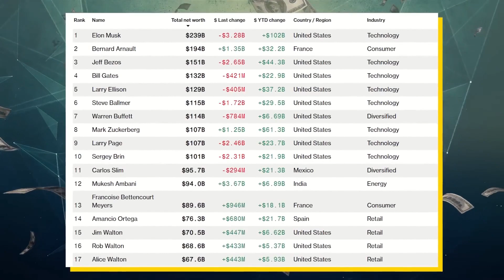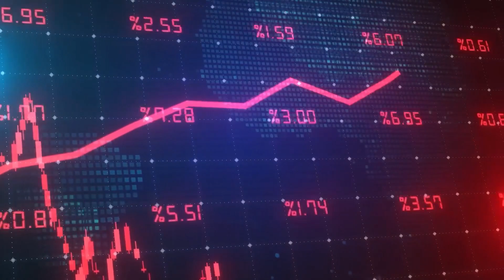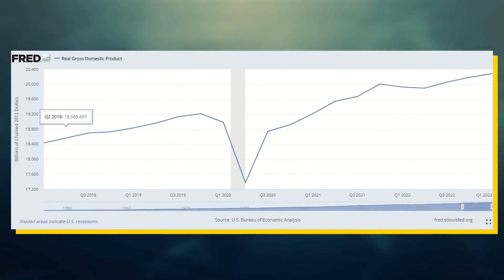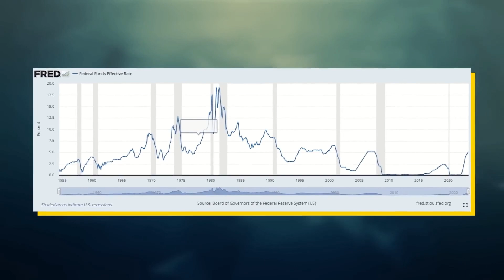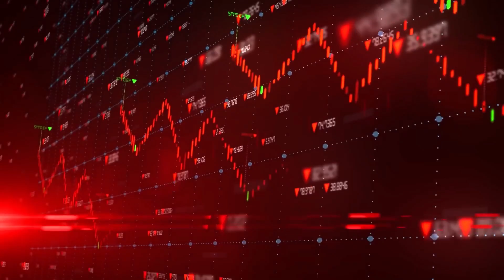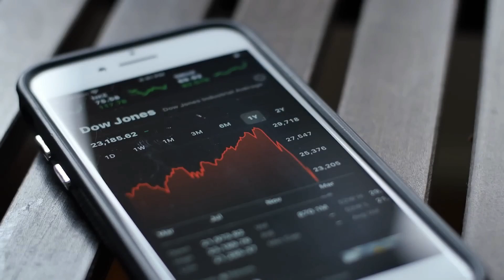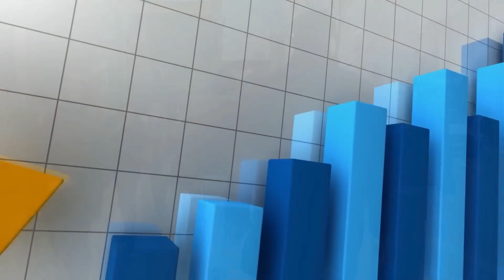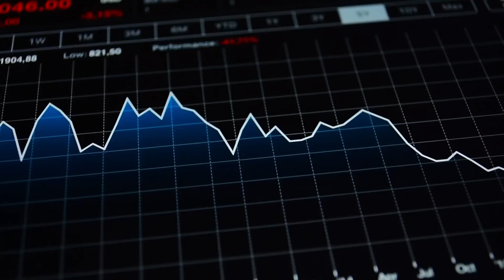Sind wir in einer Rezession?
Es wird gern der wirtschaftliche Niedergang von den Dächern gerufen, und ja, wir haben Probleme, vor allem mit der Inflation.
Tatsächlich sieht es aber so aus, als wäre die Lage wieder auf dem Weg der Besserung.